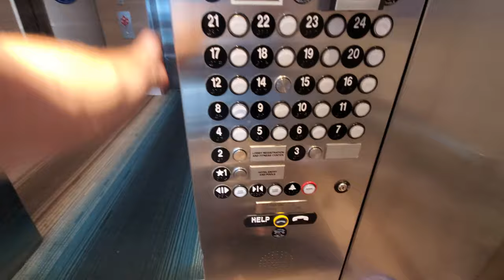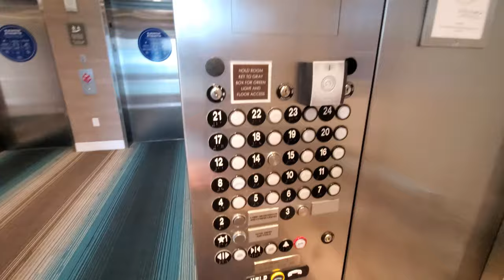Bypassed+Fun Ride! Thyssenkrupp Scenic Traction Elevators at Hilton Grand Vacations Myrtle Beach, SC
Bypassed! Thyssenkrupp Scenic Traction Elevators at Hilton Grand Vacations Myrtle Beach, SC